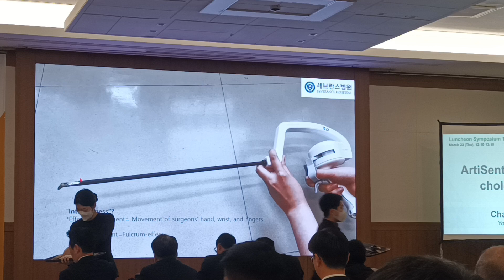#2 20230323 122846 Artisential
Artisential instrument